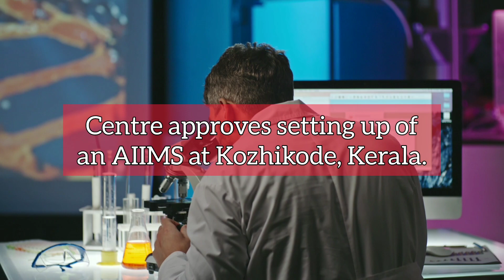Infra Update India: Air India, AIIMS Kerala, Pune roads and more | 881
Today's Headlines:

- CG Power is expanding its electricals manufacturing capacity at ₹662 crore.
- RP Infracon bags road projects worth ₹418.62 crore in Pune, Maharashtra.
- Avaada Energy bags a 820 MW hybrid power project from SJVN.
- Waaree Energies bags order to supply 900 MW of solar modules in Jaisalmer, Rajasthan.
- Air India will set up a flying school in Amravati, Maharashtra.
- SGEL signs deal to supply 4500 MW of green energy to AM Green.
- Centre approves setting up of an AIIMS at Kozhikode, Kerala.
- BCD Jharkhand floats tenders worth ₹90.52 crore to construct degree colleges in East & West Singhbhum districts.
- Euronics opens a new automation factory in Gurugram, Haryana.